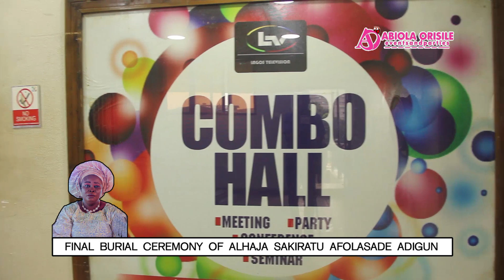S1 PERFORMANCE AT THE FINAL BURIAL CEREMONY OF LATE ALH.SAKIRATU AFOLASADE ADIGUN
abiolaorisile_eventsandparties

SOCIAL MEDIA PLATFORM:
All Our Amazing Content On Instagram:
abiolaorisileofficial/abiolaorisile_eventsandparties